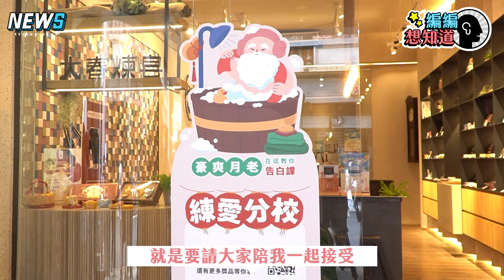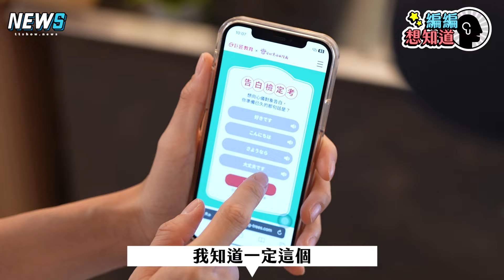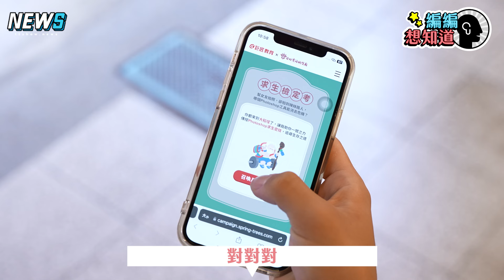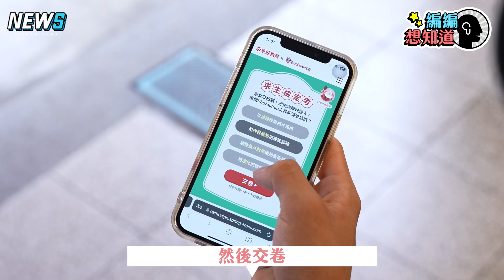【七夕】女友的送命題怎麼答！ 裝沒看到？嘴甜一點就對了？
怎麼偷偷讓男友看到這支影片
求生欲太低落真的打咩🙅

『巨匠X霞海城隍廟練愛分校』開學啦～
通過月老檢定考，獲取你的戀愛證書
大稻埕店家優惠拿不完，免費預約巨匠教育課程還可領 LINE POINTS！
💗活動日期：即日起至8/11（日）